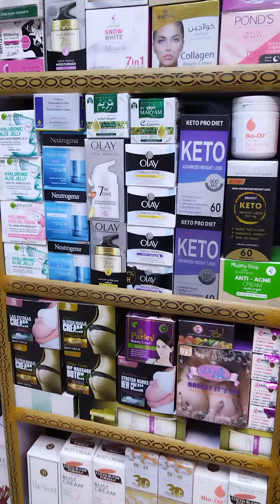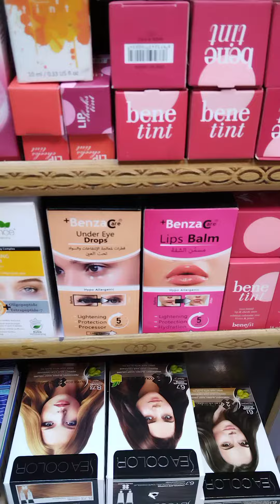افضل خلطات وكريمات تبيض البشره